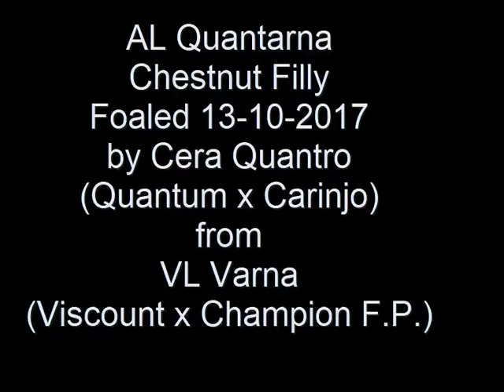Quantarna by Cera Quantro from VL Varna